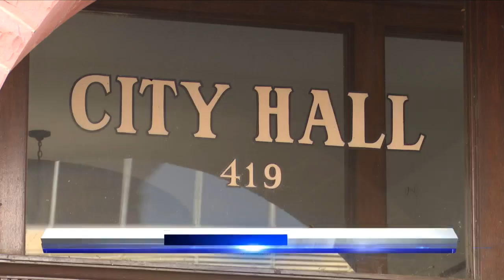Peoria residents invited to review strategic plan